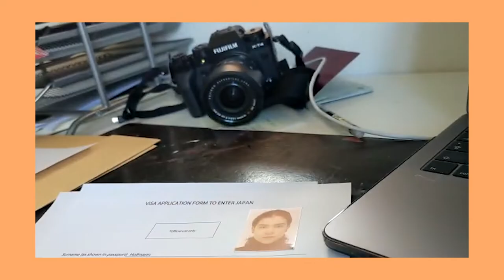Preparing to study in Japan!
I am going to Japan. To Study at The Tokio University of the arts, Tokio Geidai. This is not real life I repeat this can't be real life, right?!
Hi everyone really long time no seen! Big changes are coming as well as you can see from the title...
I've been off obsessing about University and losing my love for making videos but it's all coming back to me. I enjoy filming and editing so much! And just like I did in Ireland I just want to capture my time In Japan for future me as well :D
Good to be back, HUGGING have a nice day!

XO Hani